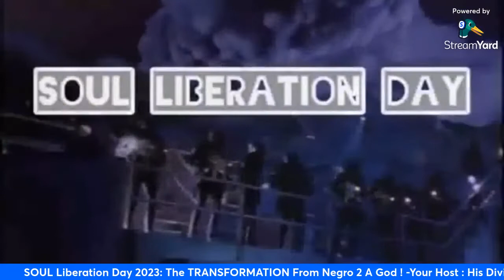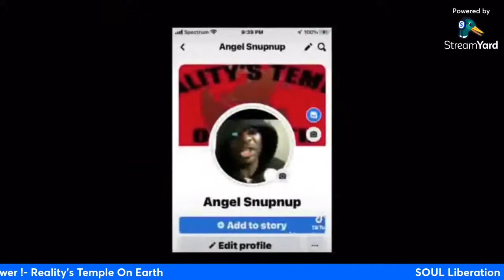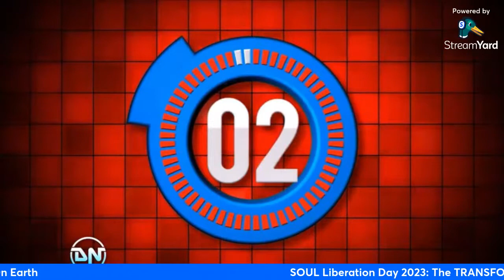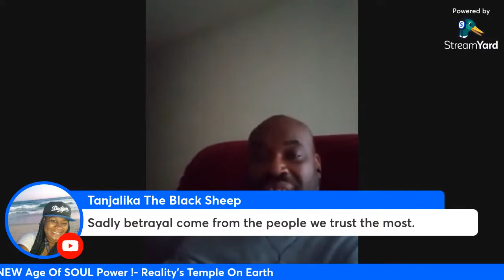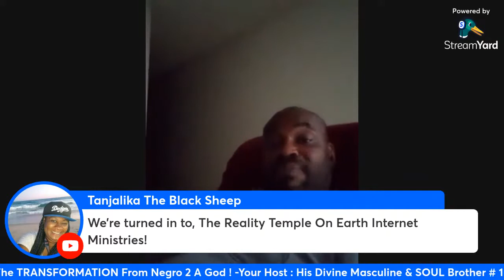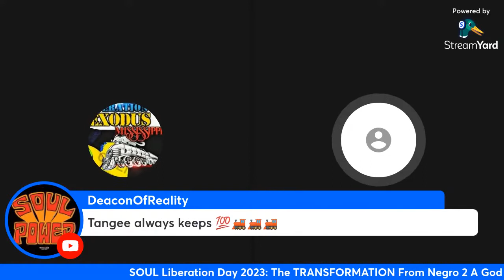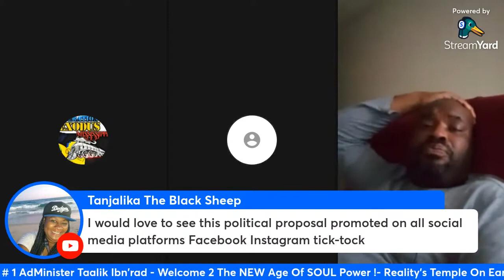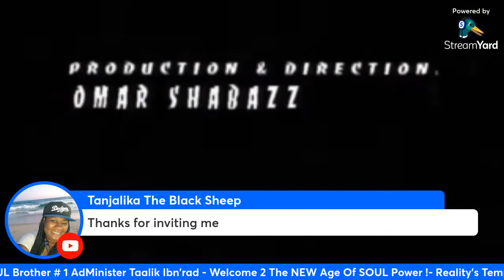Re: Nation Of Islam STABBED Malcolm X In The Back !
SOUL Liberation Day 2023- The TRANSFORMATION : From Negro 2 A God ! December 07, 2022
1000% Liberation Of The, MIND ! - Let The Deprogramming, BEGIN !- I’m In The Wrong Place 2 Be, REAL !